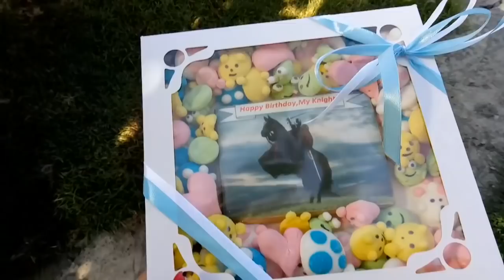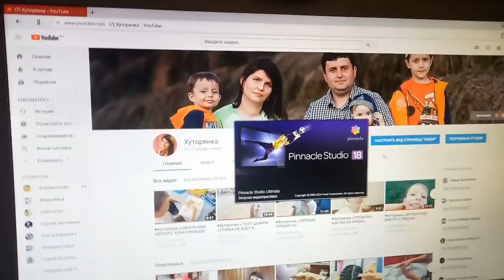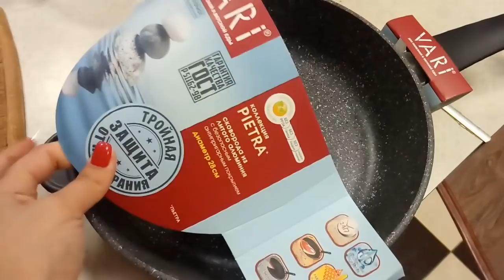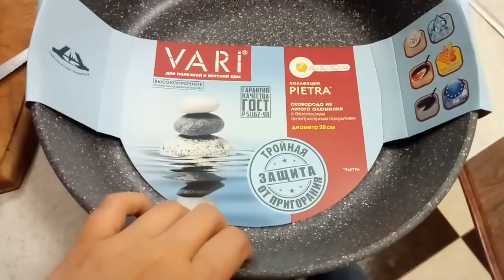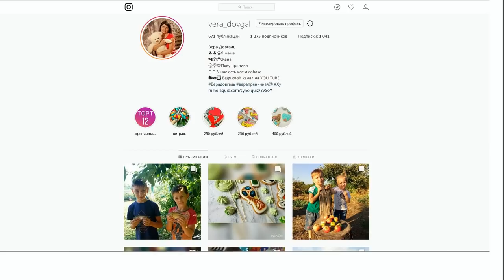♥Хуторянка ✔НОВАЯ СКОВОРОДКА ✔МУЖ ЖАРИТ КАРТОШКУ✔ 1 октября 2018